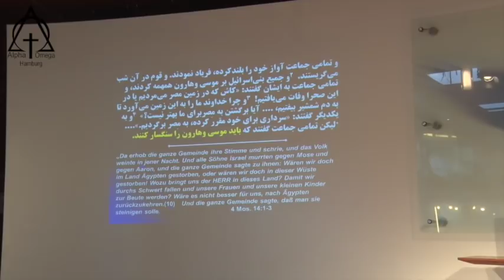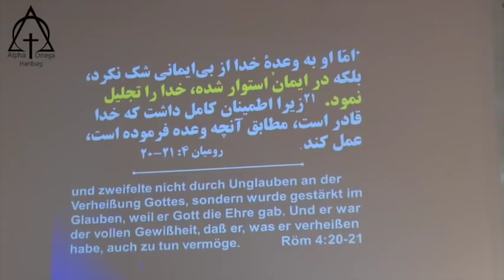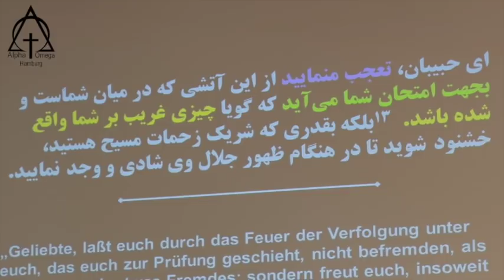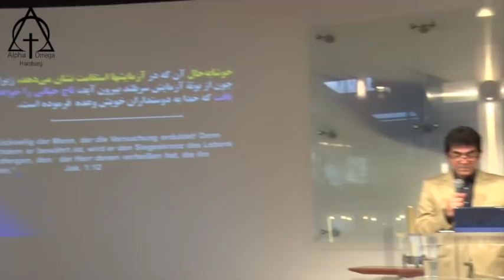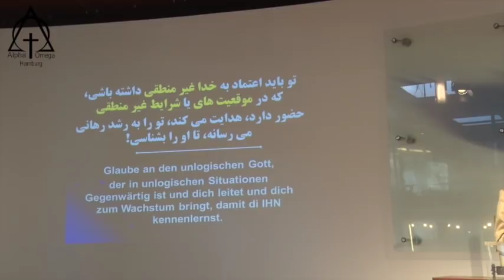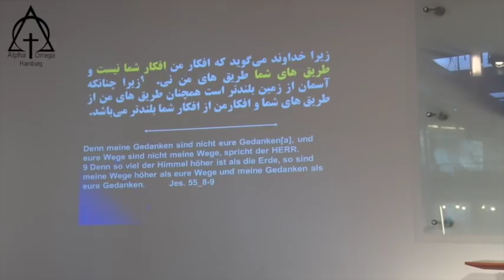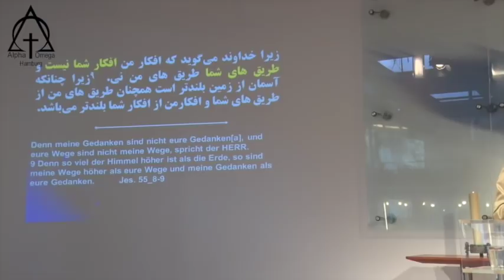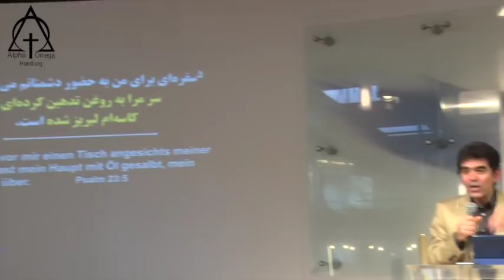موعظه: پاستورآلبرت بابایان - خدا می داند چه میکند 07_04_2019